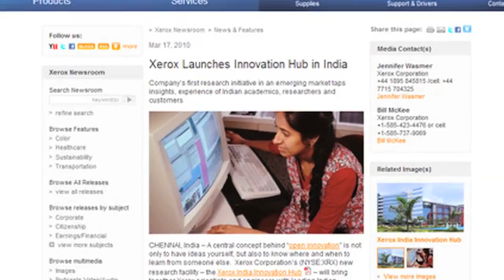New Technology Brings Offshoring to Villages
The Xerox CTO describes research that allows manufacturing and office workers to avoid commuting to traffic-choked Indian cities.